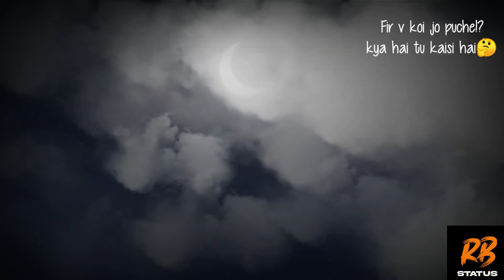Tu bemisal hai song what's app status 😇🤩😍 like, share and subscribe 🙏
arjith singh sweet and lovely song😘
follow us pls🙏